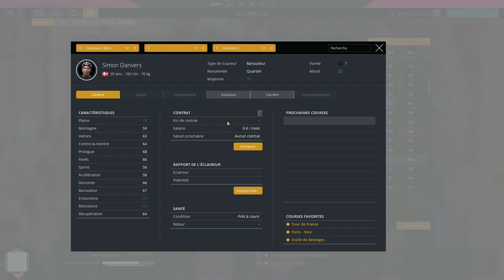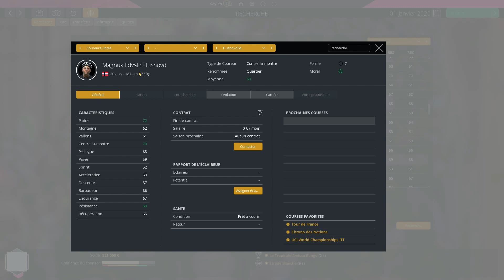PCM 2020, Carrière DISCORD, le TEASER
Très très longtemps (!) après la "draft" que nous avions faite à la fin juin 2020, petite vidéo d'annonce concernant cette carrière du discord

Cette partie (au 1er janvier 2020) est téléchargeable dans la rubrique draft du discord.

RDV nombreux ce samedi 28/11 à partir de 16h00 ET également ce dimanche 16H00 via Twitch pour ce live proposé par Sheldonroad !